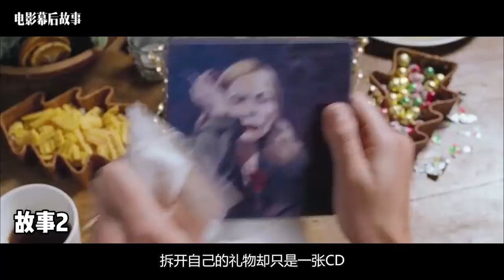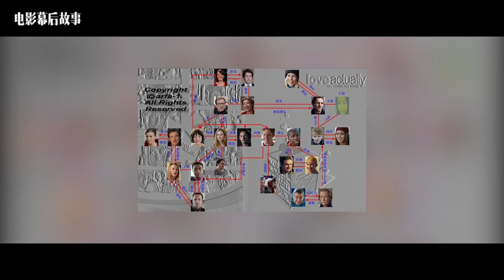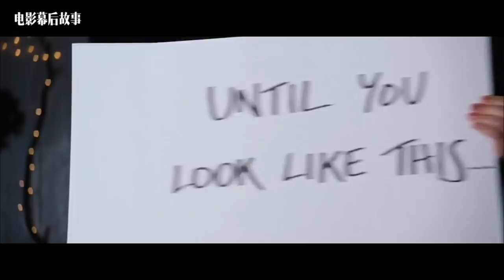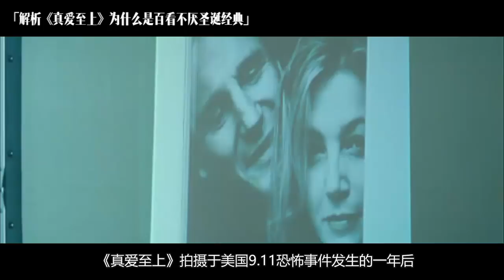【电影幕后故事】41 看完就脱单，解读百看不厌的圣诞经典《真爱至上》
解析影片制作，深扒影人秘闻，揭露行业真相，贵圈那点事，尽在幕后君。